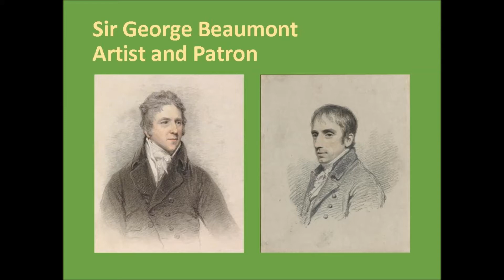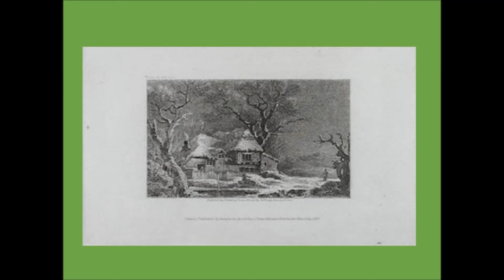Dean Hines discusses the life and influence of Sir George Beaumont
Dean Hines discusses the life, work and influence of Sir George Beaumont, patron of William Wordsworth and a major sponsor behind the creation of the National Gallery. A talk given at Dove Cottage, The Wordsworth Trust, 18 July 2015.